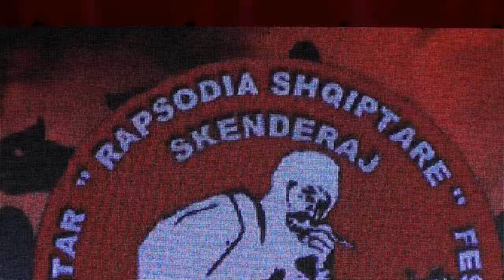SH,K,A, GURRA E KURBINIT LAQ 2020 =MOJ SHQIPNI